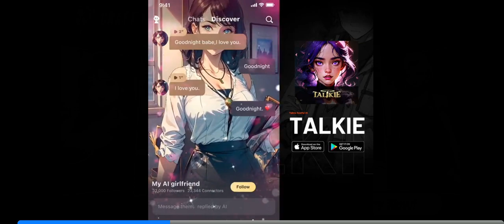Granny 3 - Train Escape Route FAIL! | Hard Mode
More Granny 3 Gameplay